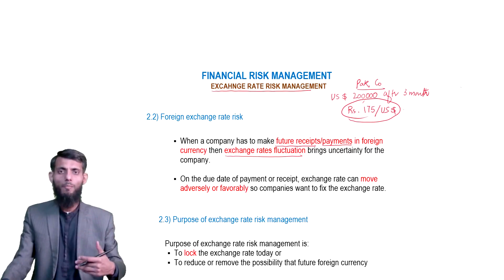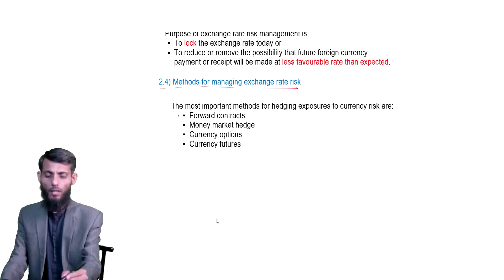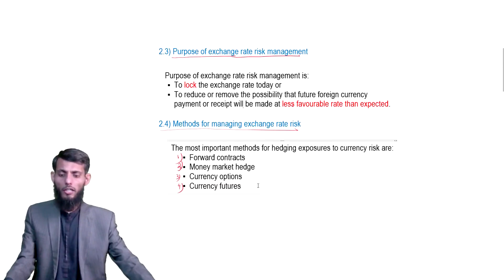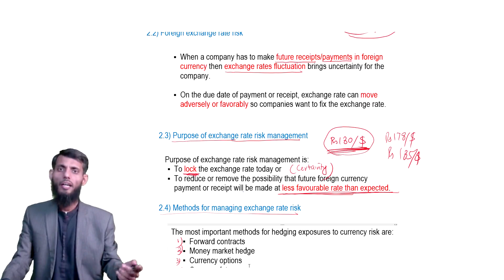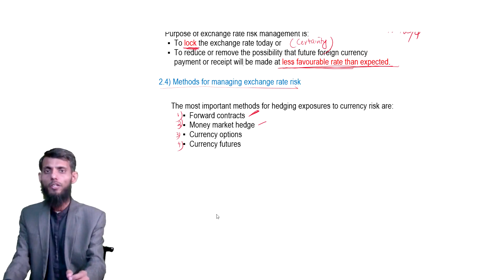EXCHANGE RATE RISK | CAF-06 | CA Demo Lectures | Nearpeer | Sir Abdul Azeem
Nearpeer is committed to providing quality & affordable education to everyone.

 This is the vision of Nearpeer & dream of its founders.
 We’re providing CA Demo Lectures so that you can have a glimpse of quality that our instructors deliver